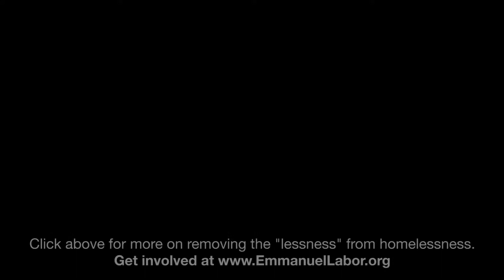8 of 8 - Love in Unexpected Places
Love was designed for all regardless of circumstances. A loving attitude changes people and needs to be shared with those the rest of the world has deemed unlovable. Watch this video to find out more.

for a variety of resources, podcasts, ways to get involved, donation links, and more.